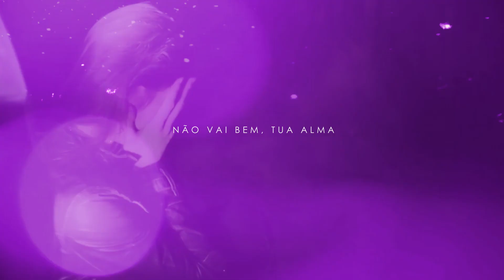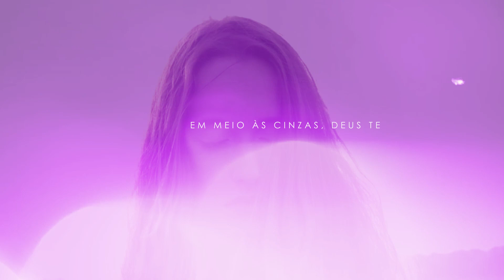Luciana Farina | Motivos [Playback com Letra]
Playback com Letra da canção "Motivos" da cantora Luciana Farina lançado pela CMusic em fevereiro/2022.
▷ ESCUTE LUCIANA FARINA NAS PLATAFORMAS DIGITAIS
▷ SOMOS A CMUSIC
"ConheceREI" significa "Conhecer o REI", esse é o nosso chamado em Deus como empresa. Produzir e distribuir canções que alcancem milhares de corações e transforme vidas através de letras e histórias de vida que nos inspiram a saber que Ele ainda Reina e Vive.
"Conhecerei Music, louvor que inspira"
▷ FICHA TÉCNICA
► Cantora: Luciana Farina
► Canção: Motivos
► Composição: Tony Ricardo
► Produção Musical: Tiago Oliveira
► Direção de Vídeo: Caio Fernandes
► Fotos : Leo Possolini
► Produção Geral: Todah Produções
► Direção Geral: Alessandro Porfírio e Giovanni Mandelli
► Direção Executiva: CMusic
▷ LETRA
► Motivos

Mesmo que você procure com sorrisos não lembrar
Teu semblante denuncia o que não quer falar
Não vai bem, tua alma implora socorro
Parece que um furacão, veio em tua direção
Deixando em pedaços o teu coração
Pela dor sem esperanças e tão só
Em meio às cinzas, Deus te encontrou

E vai mostrar que em nenhum momento te esqueceu
Ele diz eu estou no controle sou teu Deus
Eu estou do teu lado, te vi sofrer calado
Mas hoje ponho um fim nessa dor

E dos escombros que restaram vou te levantar
Em meu coração ninguém ocupa seu lugar
Reescrevo sua história e as lágrimas de agora
Serão motivos pra você cantar